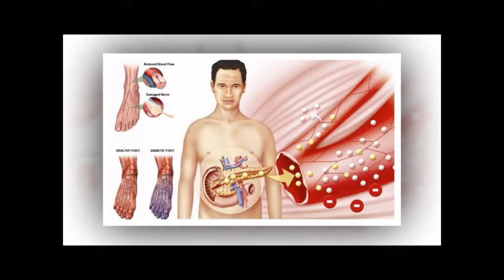ஒரு வாரத்தில் 10 கிலோ கொழுப்பை குறைக்க என்ன செய்ய வேண்டும்? - how to reduce our body weight?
ஒரு வாரத்தில் 10 கிலோ கொழுப்பை குறைக்க என்ன செய்ய வேண்டும்.உடல் பருமனுக்கு முக்கியக் காரணமான சோற்றைக் குறைத்து, ஒரு பங்கு சாதம், இரண்டு எதையும் மனதிற்கு பிடித்து செய்ய வேண்டும்.